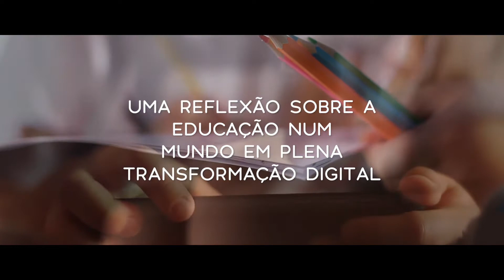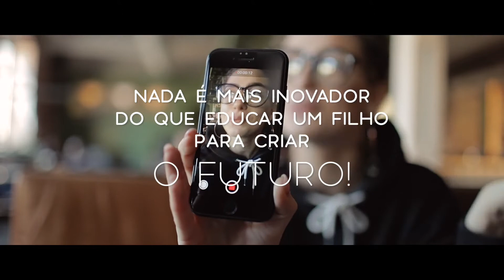Educação 4.0 (Vídeo Promo)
Vídeo Promo do Documentário Educação 4.0 que está em fase de Produção pela Prosa Press.